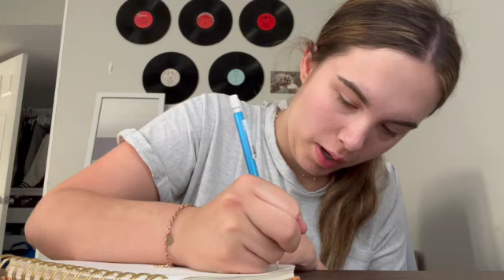My summer reset (getting out of a slump )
Heyy guys welcome back to another video, with school being done for almost a month, I decided to film this video after the stress of grad weekend and some other things that happened, so I hope you enjoy!

I'll be keeping up with my original post schedule, and will be uploading almost every Thursday this summer.

All Music in my videos is not mine!!

🎙Social Media 💕
Vsco: @abi-Jean25

I use iMovie and Canva and Caput to edit my videos!

FAQ
Ethnicity? Italian, Canadian
Cameras? iPhone XR

Thank you all! For  the support , I  love you all so so much and I am so grateful for each and every one of you!
XOXO Abi